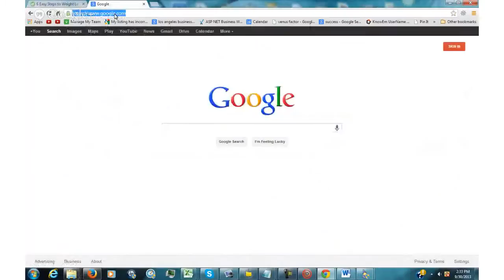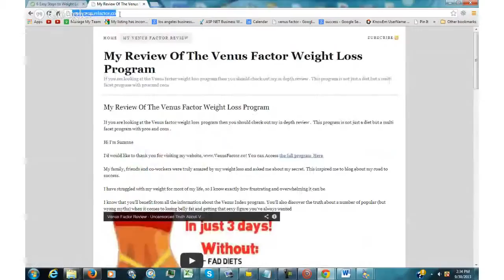Want To Lose Unwanted Fat?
Watch & Listen to this interview.
Venus Factor Weight Loss Program - Amazing program that really works.